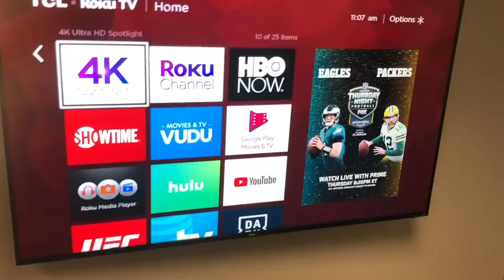Theo Von Remembers His Dad's Friend Cinnamon Wilson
Need a TV? Visit TCL USA

Excerpt from Cinnamon Wilson | This Past Weekend w/ Theo Von #147